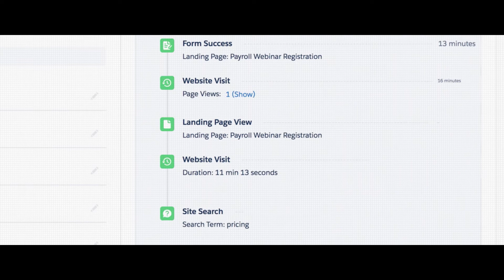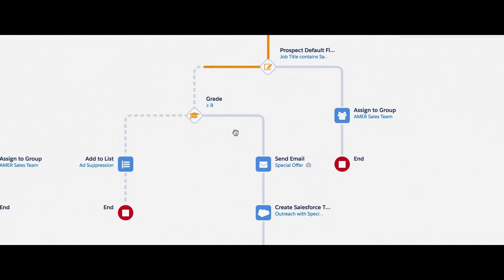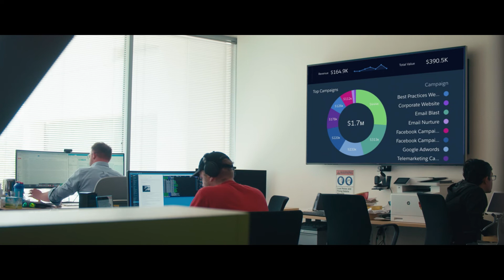【お客様事例-IT・ソフトウェア業界】VMware + Salesforce顧客事例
"Salesforceの導入でVMwareのROIは641%増加しました。
「クラウドの導入を再検討すると同時に、業務の効率化とそれに見合ったマーケティング方法が必要になりました。Salesforceにはさまざまな裏技があり、それが功を奏しました」
– Nick King、VMware、クラウドマーケティング担当VP"